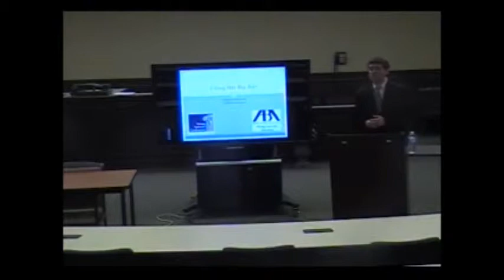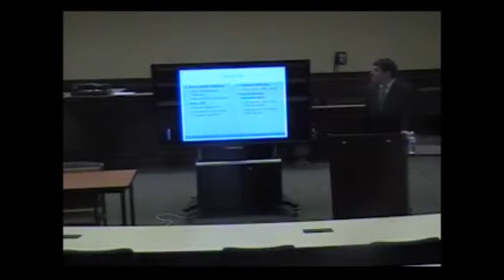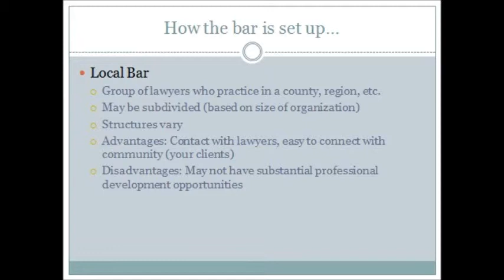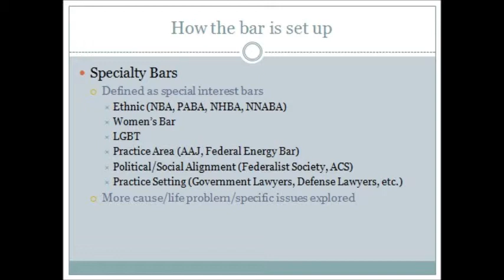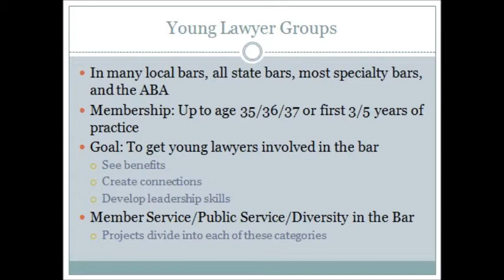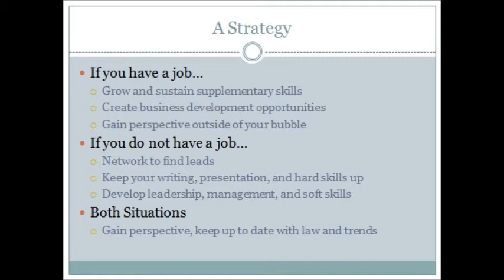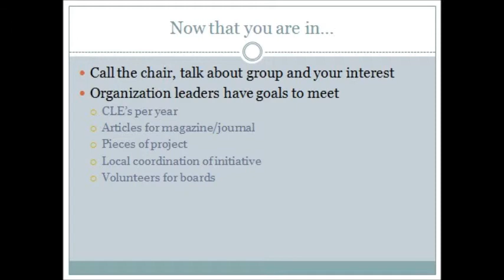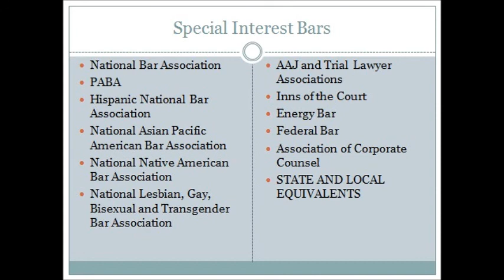Using the Big Bar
with Chris Fortier, Esq.